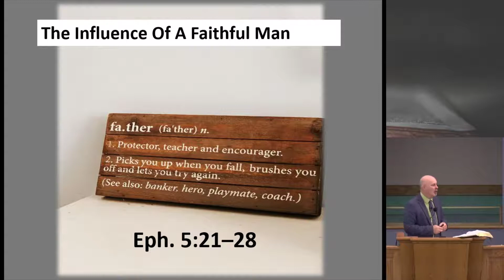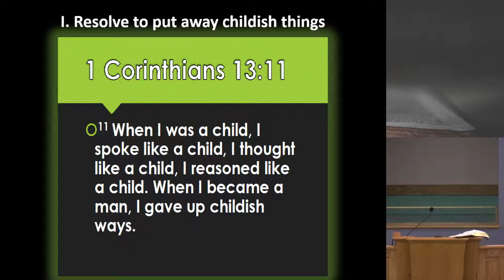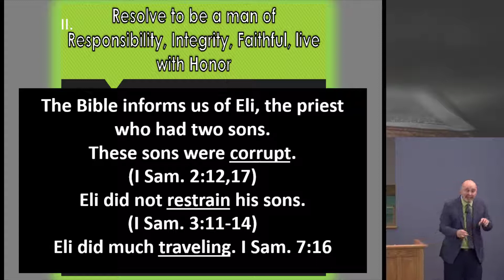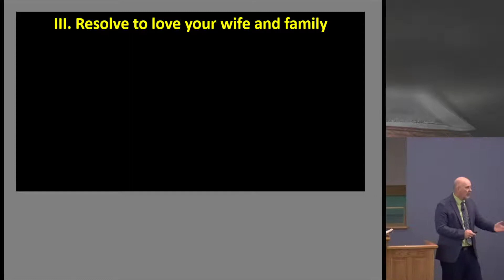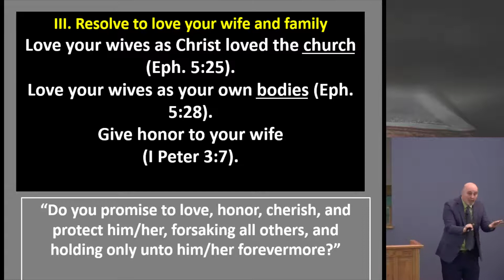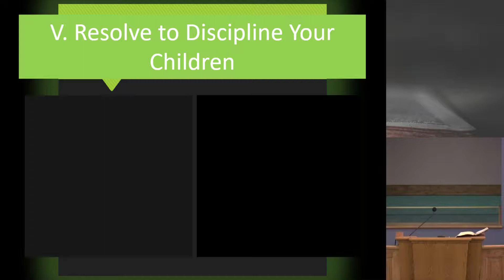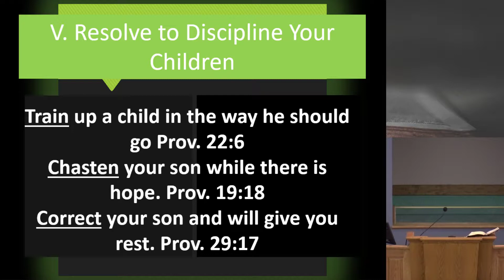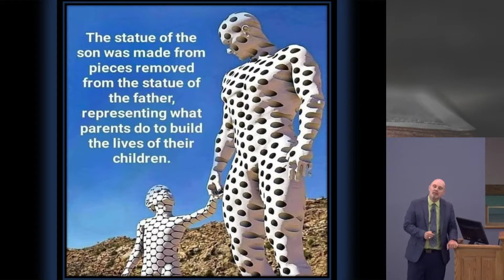6/20/2021 - A Father's Responsibility - Willette church of Christ